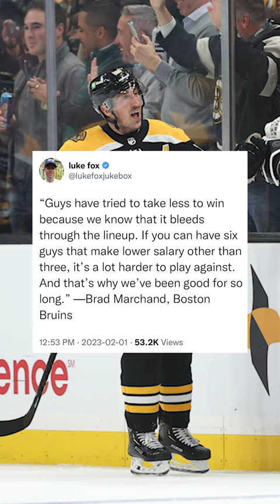Brad Marchand Has No Idea What He's Talking About!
Anthony Bruno gives his thoughts on Brad Marchand's comments that he and his Boston Bruins teammates have all taken less money to win.

If you like "The Anthony Bruno Show" sign, made by Daniel from R&D Custom Woodworking, check out his amazing work